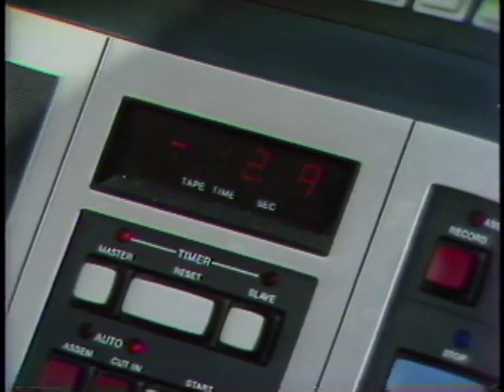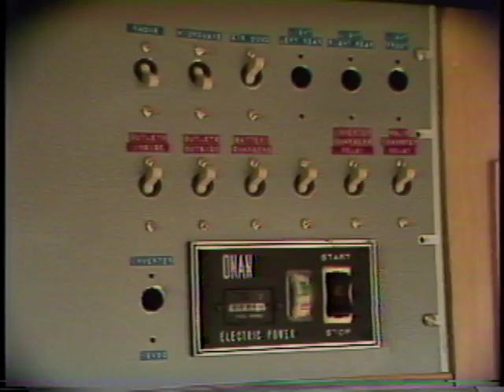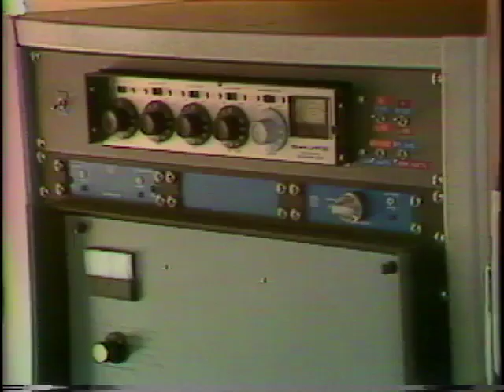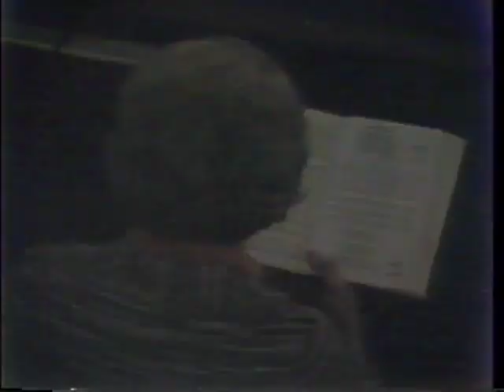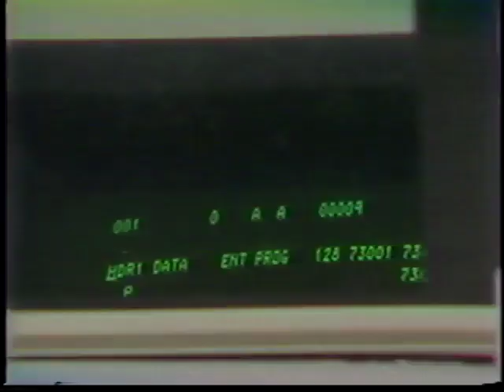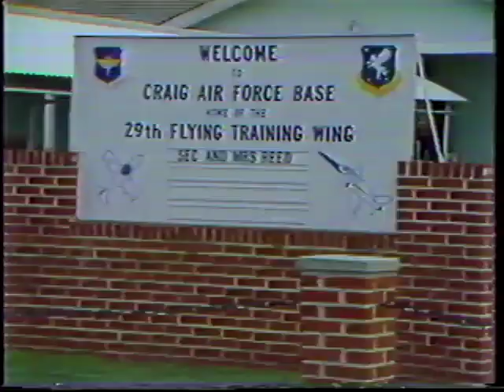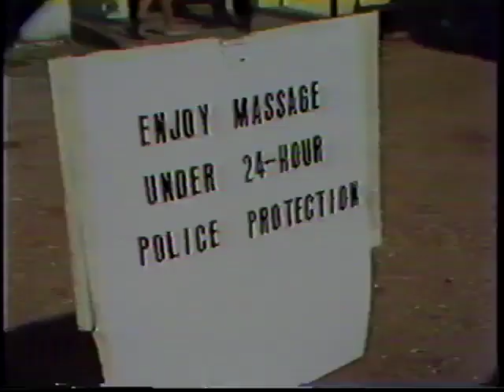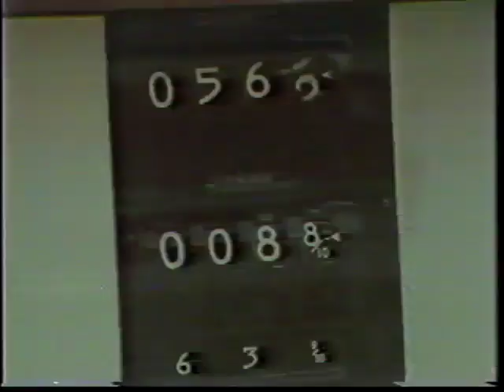WSFA item D057.0009